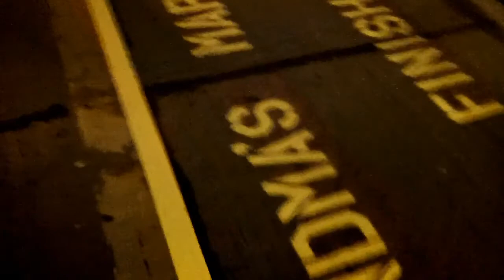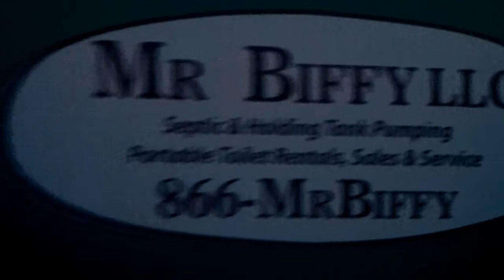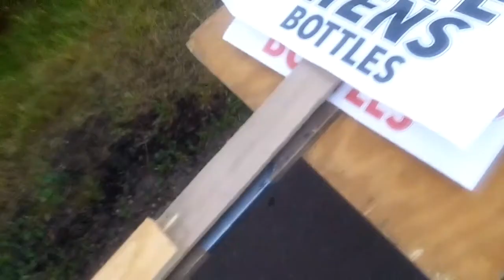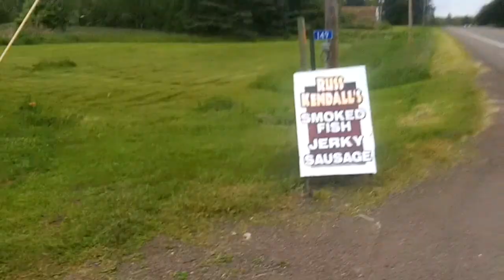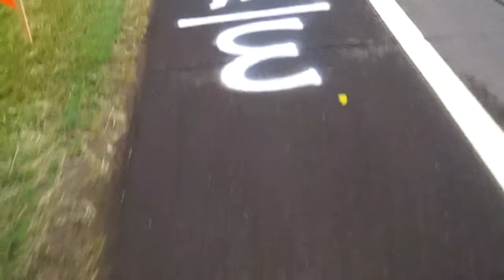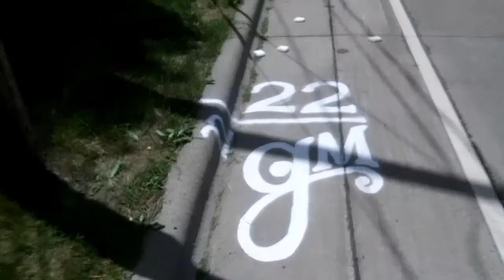2017 Grandma's Marathon DOUBLE: The Thundering Herd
Coming off a busted hip a few months prior, I really needed this run as a ramp up to Western States and Leadville 100.  I knew my son, Zach, would be joining me for the 52.4-mile jaunt up and down the shores of Lake Superior . . . but we didn't expect the finish/start line to be quite so crowded at 2:30 AM!  8 started and 8 finished the double . . . a new record.  Join us for the 7th Annual Grandma's Marathon DOUBLE starting at the finish line.  2:30 AM, Saturday, June 16.